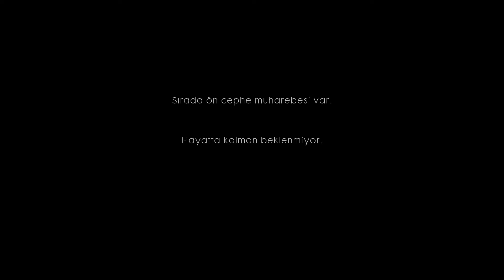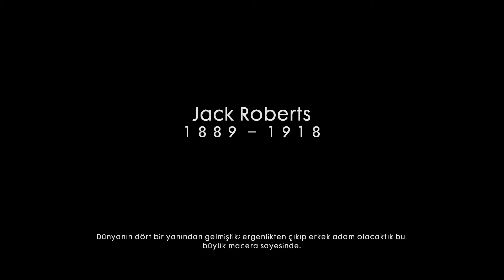BATTLEFİELD 1 İLK GÖREV #1 (güzel oyun)